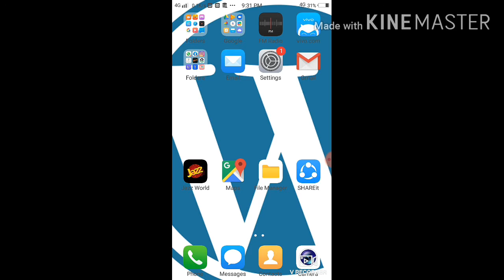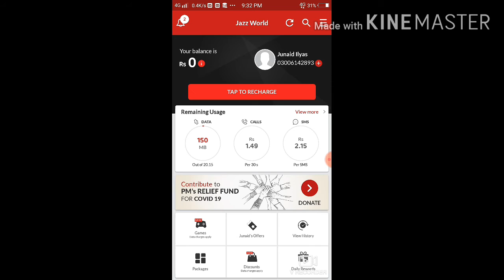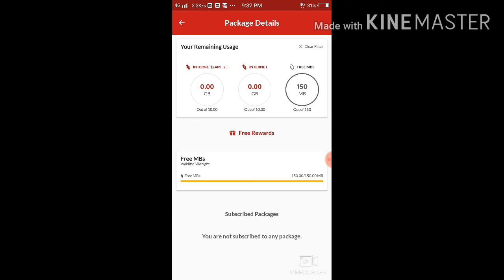Jazz free Internet in urdu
How to use Jazz free Internet in urdu